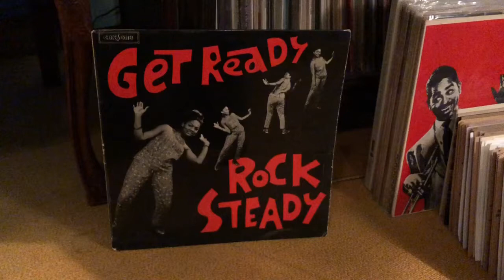THE TERMITES -"My Last Love" ROCK STEADY ロックステディ(vinyl record)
ロックステディが好きなんです。
たまらなく甘いメロディーがクセになります。

ロックステディは1966年から1968年のわずか2,３年の間にジャマイカで流行したポピュラー音楽の一種。スカとレゲエの中間の時代に流行した。(ウィキペディアより)

今回は、ターマイツのMy Last Loveです。